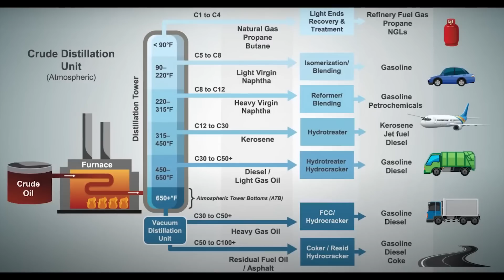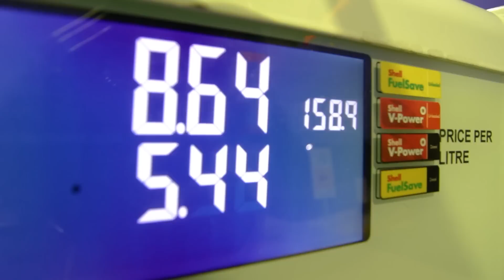Is it called Petrol or Gas?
Is it petrol or gas?

Well.. based on loosely confirmed historical information, I've concluded that it's neither of these things and that we're all wrong entirely.   It would seem that these terms came about as product names, rather than anything scientific and after a while... they just caught on and never left.

So today we call it petrol or gas (In modern times, it's petrol by the way, sorry America) but that wasn't always the case and we didnt even put petrol in our cars when it was first invented.. it was a cure for nits!